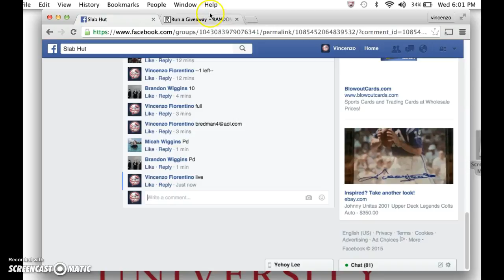koufax mini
thanks